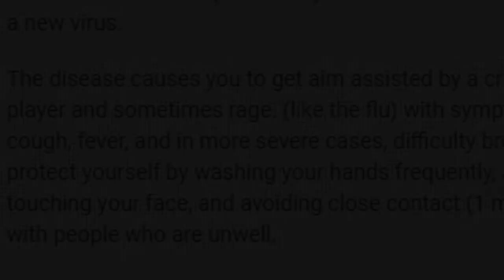FORTNITE ON CORONAVIRUS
song
dead eyes - powfu